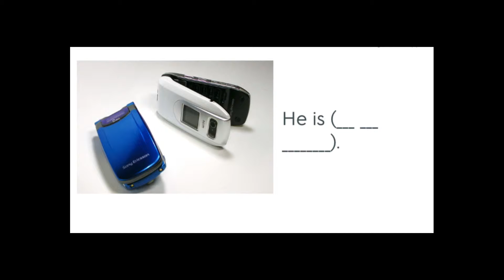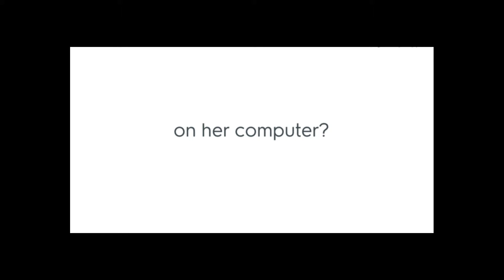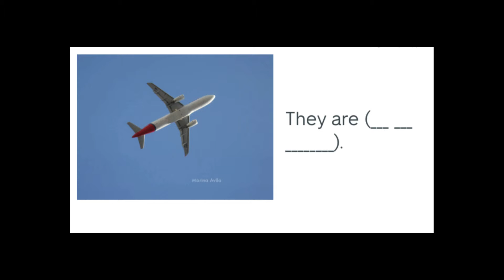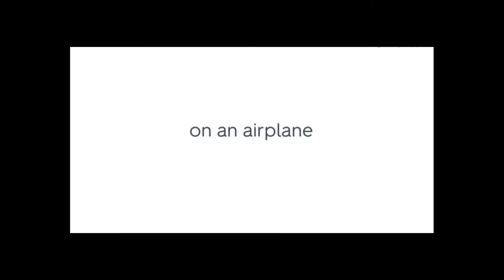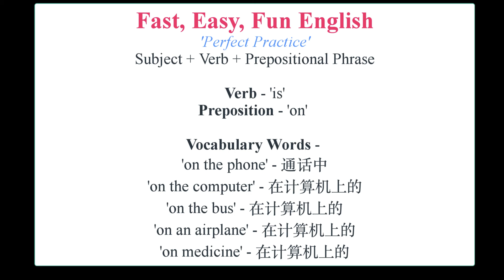FEFE Lesson 6 - Fast, Easy, Fun English Speaking Practice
Spaced Repetition Learning
Foundational speaking and listening practice
Most Frequently Used English Words and Phrases
Speak English without translation